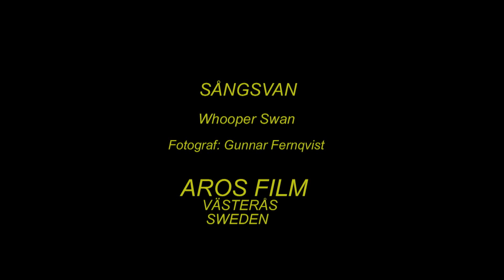SÅNGSVAN Whooper Swan (Cygnus cygnus) Klipp - 1999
Sångsvan. Mars 2011 i Västmanland. Whooper Swan in Sweden,  AROS FILM Fotograf: Gunnar Fernqvist. Västerås. Sweden.  (R-f-67.)